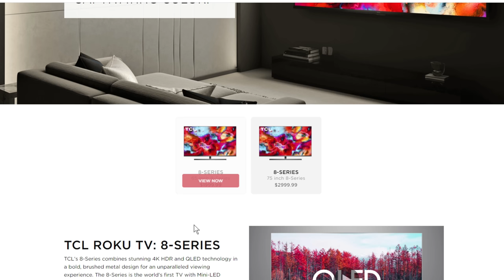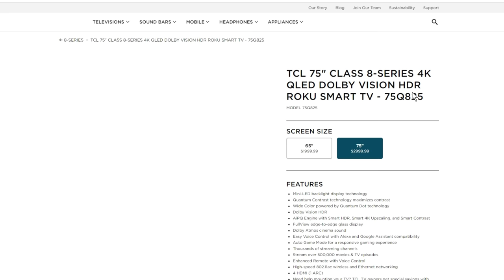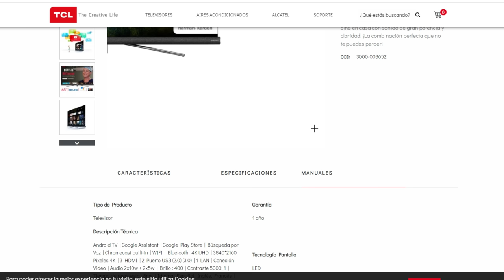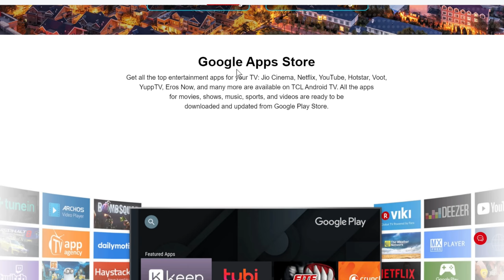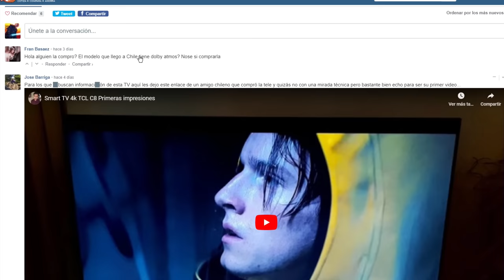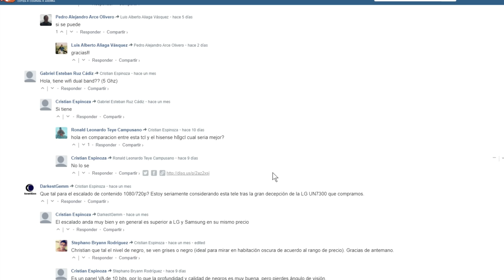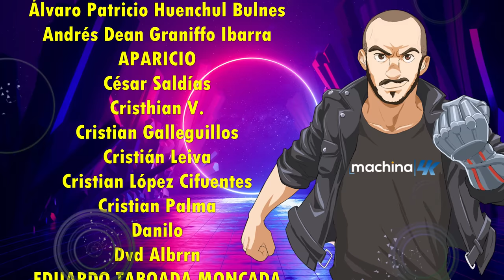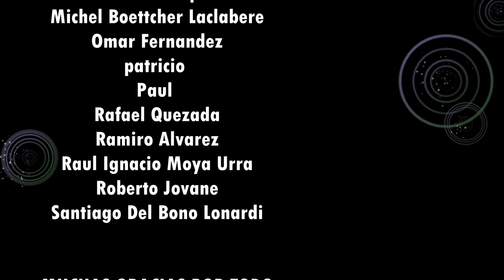Entendiendo TCL 4K ¿Vale la Pena el TCL C8 ? ¿Serie 8 ? ¿Atmos? Mis problemas con TCL Y más✨Especial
🔵ATTRIBUTION 🔵